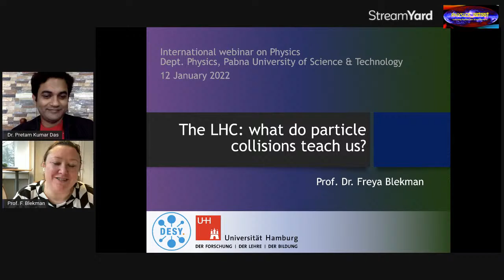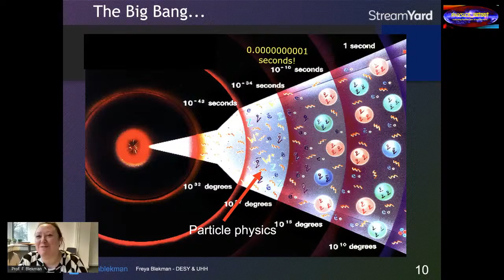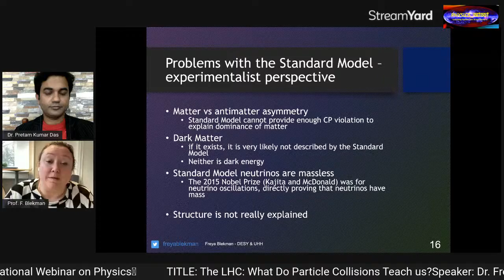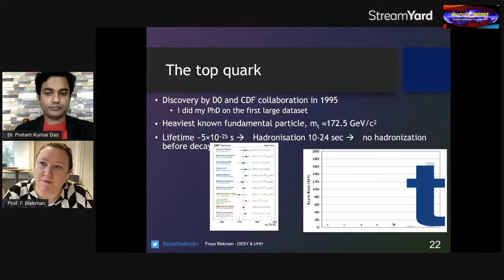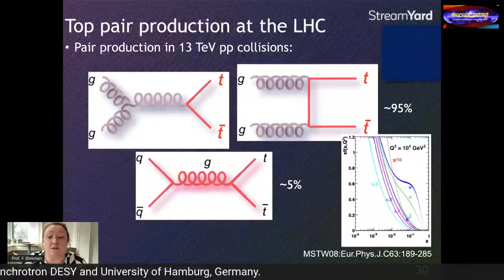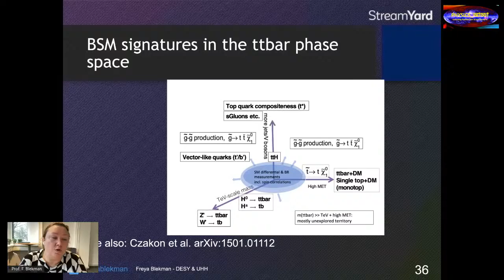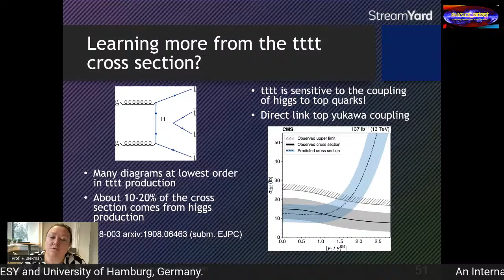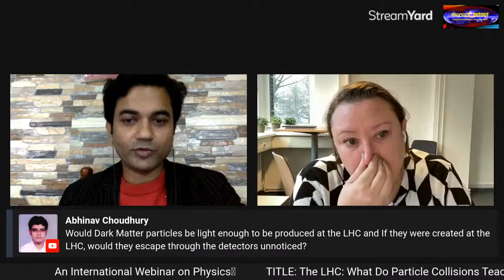The LHC: What Do Particle Collisions Teach us?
An International Webinar on Physics_259
TITLE: The LHC: What Do Particle Collisions Teach us?

Speaker: Dr. Freya BLEKMAN
Professor
Deutsches Elektronen-Synchrotron DESY and University of Hamburg, Germany.
Host:  Dr. Pretam Kumar DasAssociate ProfessorDepartment of Physics,Pabna University of Science and Technology,
Pabna, Bangladesh.